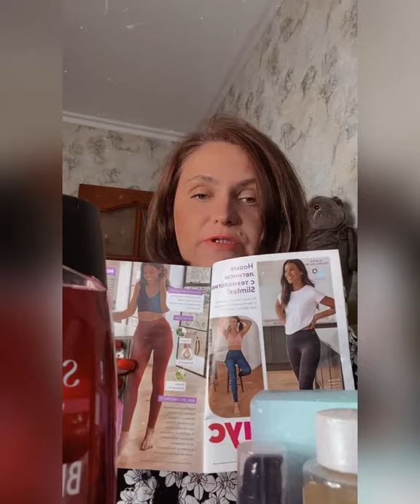Обзор посылки 📦 AVON 📦 Легинсы которые увлажняются и тонизируют кожу ❤️‍🔥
Бери на прямую из компании
По вопросам Пиши V W T 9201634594
ПРИСОЕДИНЯЙСЯ !